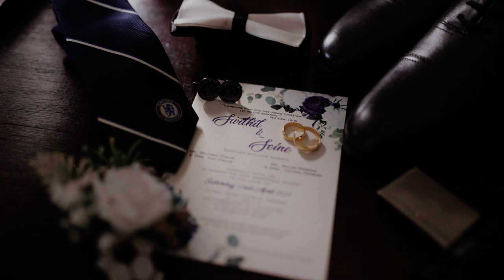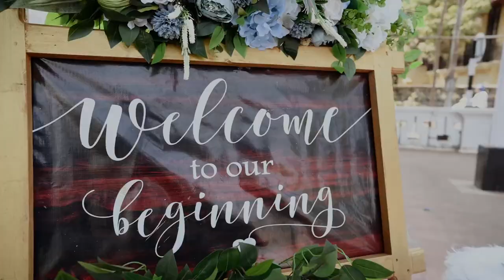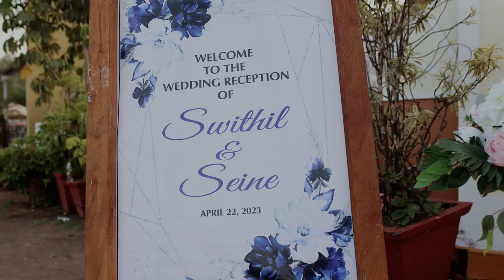Swithil & Seine | Cinematic Wedding Film | Goan Wedding